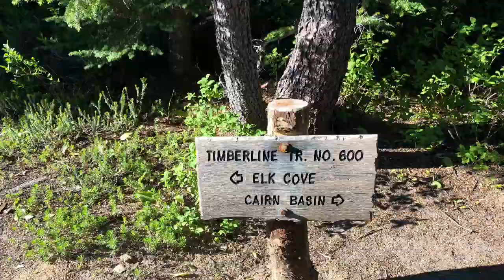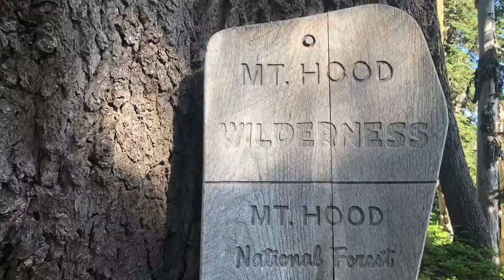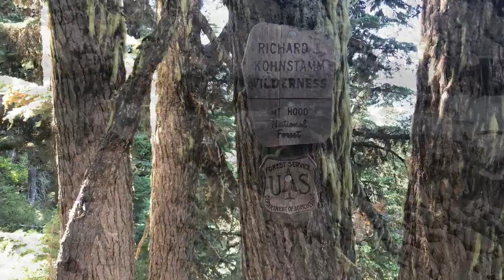Timberline Loop Mount Hood Part 2 of 2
Part 2 of my Mt Hood Loop